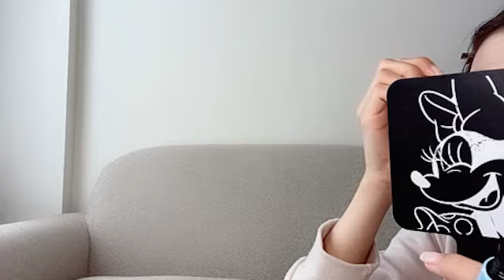2023年01月28日 132359 本間 日陽（NGT48） 48 HOMMA HINATA